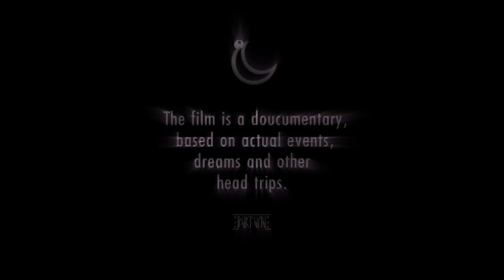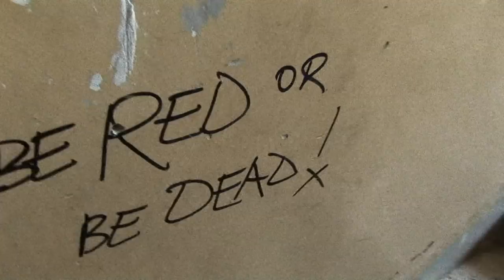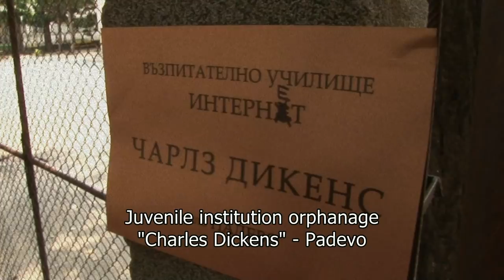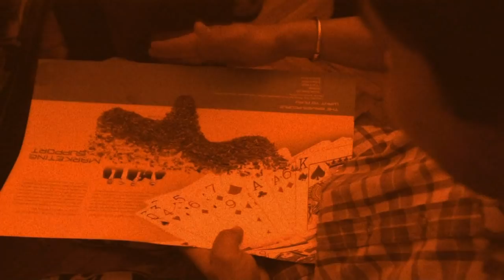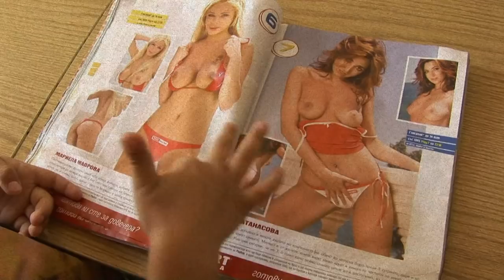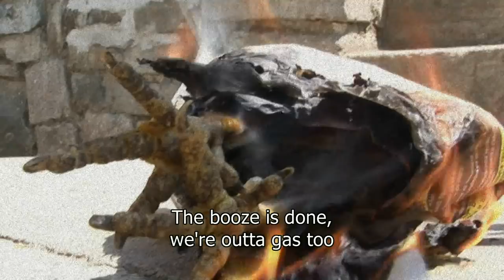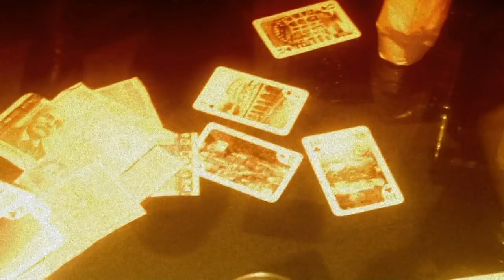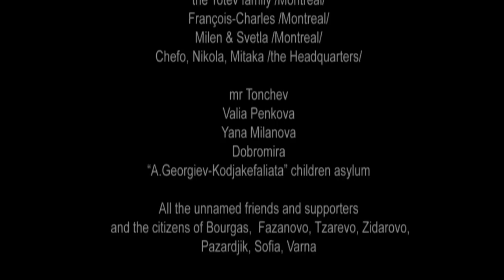BAKLAVA, 2007 /Целият филм "БАКЛАВА"/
Baklava is a fairy tale about a country in the heart of the Peninsula and two brothers, separated by the timelessness of the Transition. Djore is 26, dresses in black, listens to drum & bass and does graffiti. Kotze is 9, wears a silver chain, steals, fights and loves pop folk. Their journey in search of a buried treasure introduce us in an end neighborhood populated with weird characters, dark dreams and child's fantasies.

"Баклава" (оригинално име: Bàklava) е български игрален филм на режисьора Алексо Петров. Копродукция: България, Канада.  Продуценти: Lost Vulgaros, Две и половина. Сценарий и Режисура: Алексо Петров.

Във филма се разказва за пътешествието на двама братя, които търсят свои роднини и минават през посткомунистическа България, където се сблъскват с нерадостната действителност на нищета и мизерия. Филмът е предложен за награда от Съюза на българските филмови дейци в категория Дебют за (2007 г.)

В главните роли са 26-годишният художник Николай Янчев (като Джоре) и 9-годишният Христо Херун (като Коце), който живее в Дома за деца, лишени от родителска грижа „Александър Георгиев – Коджакафалията“ в Бургас. Във филма участват над 10 деца от същия дом, както и професионални актьори. Местата на снимките са над 70, като повечето са в Бургас и околностите.

Продуценти на филма са: канадската филмова компания Lost Vulgaros и филмовата компания „Две и половина“. Проектът е подкрепен от: Фондация „Креативен център за обмен – България“, „Червен кръст – Бургас“, сдружение против насилието в училищата „Лумена“ и Община Бургас.

Музика: БУЛГАРА, Пею Солаков.
Саундтракът включва „Китарен инструментал“ на Йохан Себастиан Бах и "Ноктюрно 2“ на Фредерик Шопен и изпълнения на следните български групи и изпълнители: